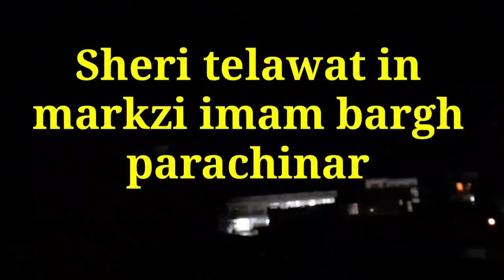Parachinar.. sehri telawat in markzi imam bargh